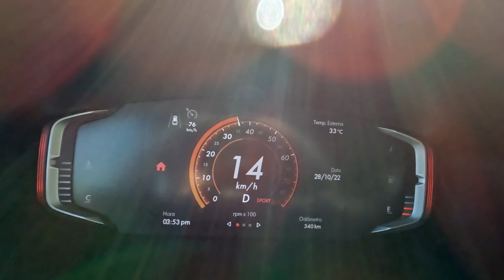TEST DRIVE FASTBACK IMPETUS TURBO 200 2023 - ANDA BEM MESMO?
Hoje trago a vocês o test drive do novo Fiat Fastback 2023 em seu modelo impetus turbo 200.

O fastback impetus conta com motorização 1.0 turbo acoplado a um cambio cvt com simulação de 7 velocidades!

Como ele anda, o quanto ele bebe, seu 0-100 e impressões vocês vão conferir nesse video!

E para quem quiser conferir a avaliação completa do fastback impetus 2023 tem em um card ao final, assim como a avaliação do fastback limited edition 2023!

Logo sai o video do Fastback Limited Edition 2023, então não esquece de se inscrever!

Agradecimentos Milazzo Fiat Marilia
R. Dr. Reinaldo Machado, 30 - Fragata, Marília - SP, 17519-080